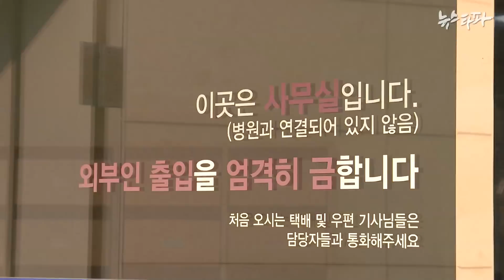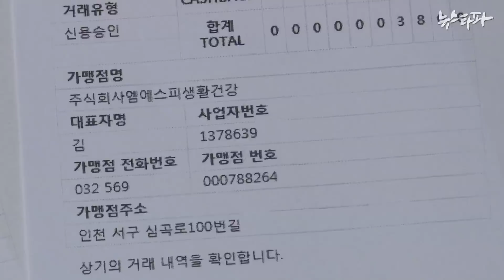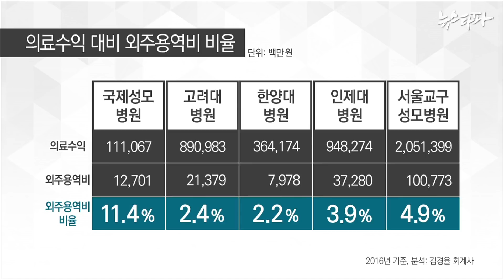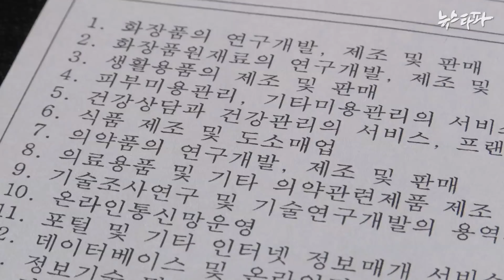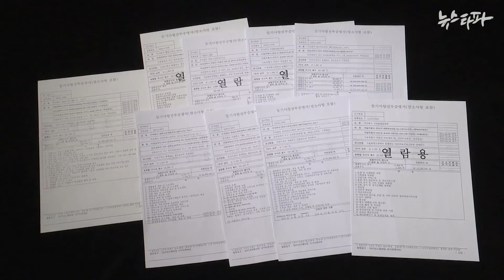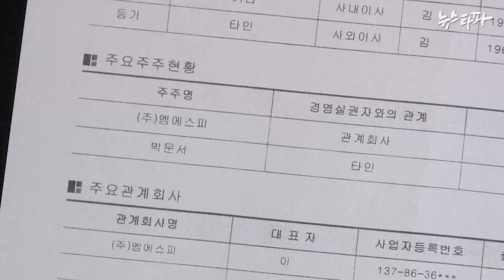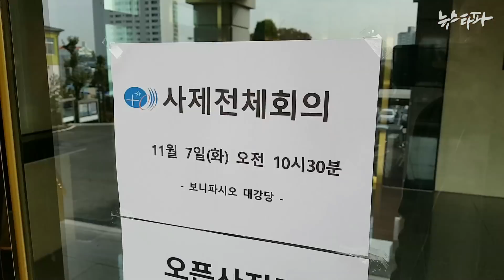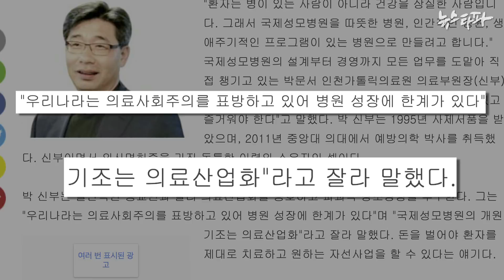뉴스타파 - 국제성모병원 부원장 신부의 수상한 내부거래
천주교 인천교구 산하 병원인 국제성모병원의 경영을 사실상 책임지는 박문서 신부가 본인 개인 명의의 회사를 만들어 병원 측과 내부거래를 하고 있는 사실이 드러났습니다.